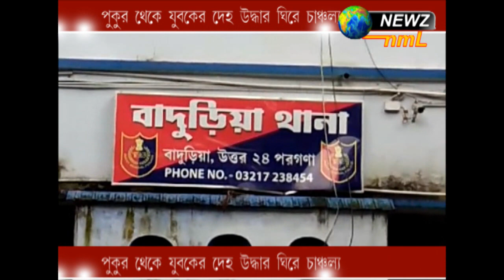পুকুর থেকে উদ্ধার যুবকের মৃত দেহ